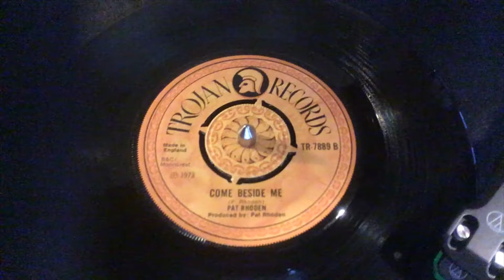Pat Rhoden - Come Beside Me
Sweet lovers reggae produced by himself